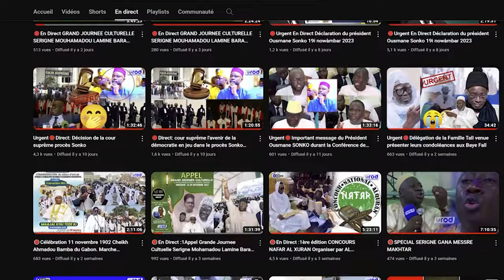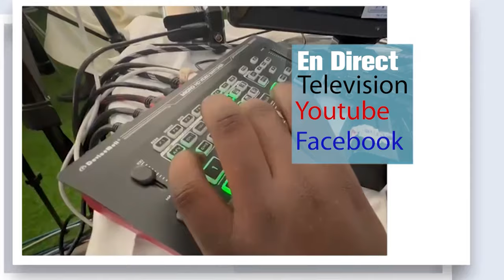MATLABOUL FAWZEYNI S KHADIM GUEYE RANDE JOURNEE DELLO NDIOUKEUL AK SARGAL S.FALLOU 2023 PAR S SEYDO